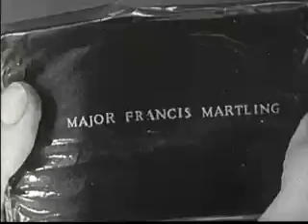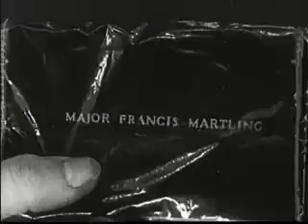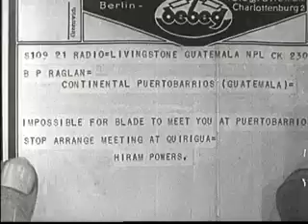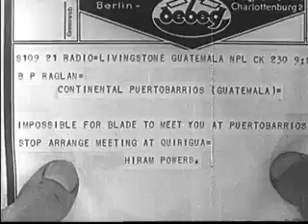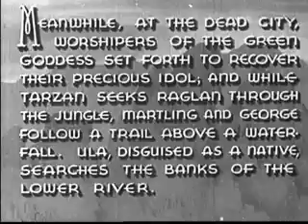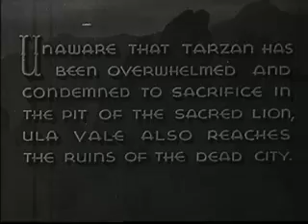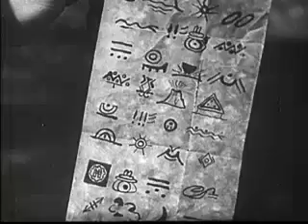tarzan and the green goddess